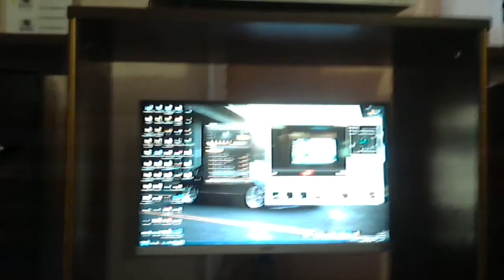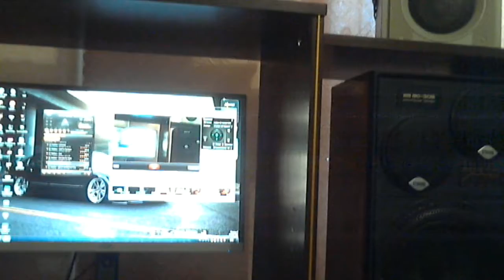Что нам стоит дом построить!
Ремонт на скорую руку